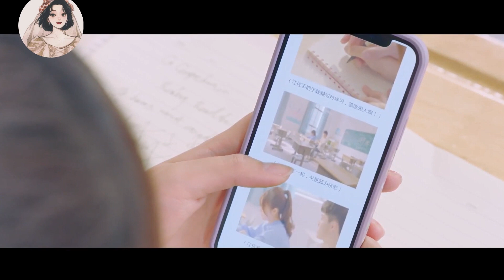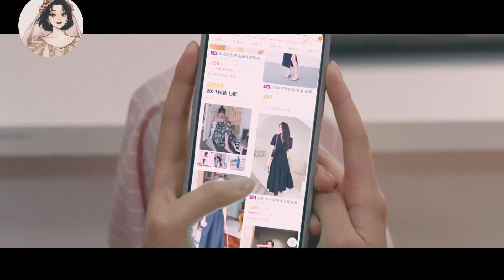心機女誣陷灰姑娘是小三，殊不知灰姑娘是霸道總裁唯一的女人！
btyx
【劇情簡介】
该剧改编自校园青春小说《学霸,请离我远一点》，讲述了学霸男主江佐和脸盲女主赖对对之间欢乐又甜蜜的校园故事。